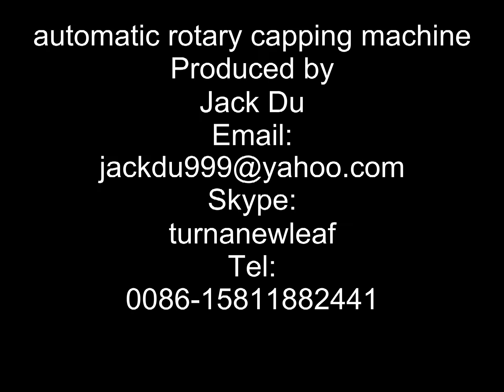Top sticker side labeling machine horizontal labeling machine آلة وضع العلامات زجاجة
Automatic adhesive sticker carton top labelling machine  horizontal labeling machine آلة وضع العلامات زجاجة
1. The Scope of Application
Label on the top surface of different kinds object.
2. Device Characteristic
Adopt mature technology PLC control system, operation is stable and high-speed
Using touch-screen control operating system, simple and efficient.
Adapt variety shape of object in top labeling;
Screw adjustment to suppress body movements accurately;
Synchronization chain mechanism ensure labeling smooth and precise calibration;
Advanced technology of pneumatic coding system, print batch number and expiry clearly.
Transmission-type rolling bottles, make sure the labels attached more firmly;
 Labeling transparent label without bubble and wrinkle;
3.Technical Parameters of Top sticker side labeling machine horizontal labeling machine آلة وضع العلامات زجاجة
Model  YX-PL510
Production(bottle&carton/min)  30-120
Driving Mode  Servo motor
The way of labeling  Plane labeling
The speed of outing label   less than 40 (meter/minute)
Label Specifications  Gerasin body paper,transparent or opaque
The application of container  customizing
The application of label
Height 20-70mm   Length 25-120mm
The inner diameter of label volume    76mm
The outer diameter of label volume    350mm(max)
Power of motor (w)  300W
Power supply  AC220V 50/60HZ Single phase
Dimension (mm)  2200 (L)  900 (W)  1600 (H) mm
For more information about the various machines like Top sticker side labeling machine horizontal labeling machine آلة وضع العلامات زجاجة from our superb cosmetic machinery factory,plz browse our another website business video as well as follow our business blogger